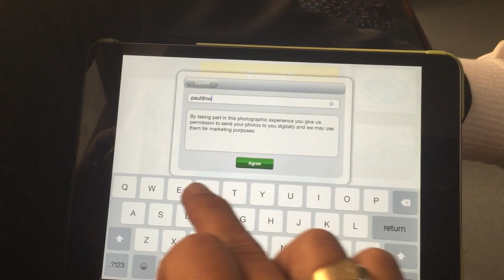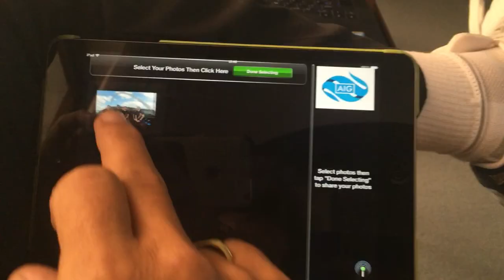Green screen social media by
Instant uploads at events of photographs with full social media. Facebook uploads, Instagram uploads, Twitter tweets and emails all with full branding and customisation.